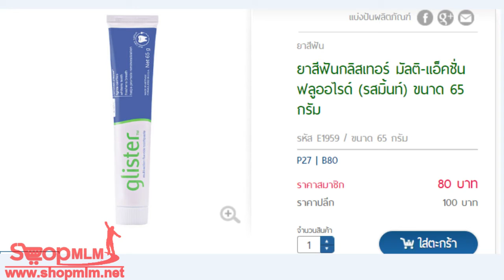ยาสีฟันกลิสเทอร์ มัลติ แอ็คชั่น ฟลูออไรด์ รสมิ้นท์ ขนาด 65 กรัม